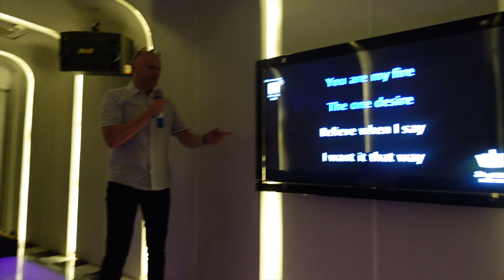WHAT I EAT IN A DAY PÅ FERIE I VIETNAM | hvad jeg spiser en dag på ferie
hey venner, så er det altså blevet tid til den sidste vietnam vlog. min familie kom på besøg og vi holdt ferie sammen, hvor der så self blev ædt igennem ahahah. så her er hvad jeg spiser på en dag på ferie i vietnam

OM MIG
- 22 år
- studerer tv- og medietilrettelæggelse

UDSTYR
- main kamera: canon r7
- vlog kamera: sony zv-1 ii
- lyd: saramonic blink 500
- lys: apeture 120d lightstorm
- redigeringsprogram: final cut pro x